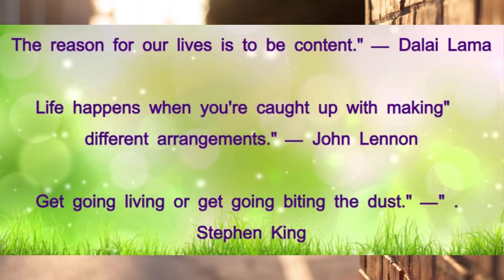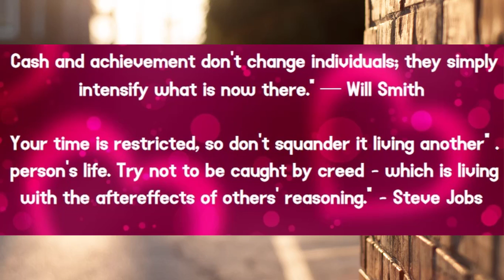9 Life Quotes Inspiring the Happy, Good and Funny in Life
quotes tiktok,
quotes that will make your day,
quotes status,
quotes anime,
quotes about life tiktok,
a quotes place full movie,
a quiet place trailer,
a quotes place,
quotes by paulo coelho,
quotes background music,
quotes baddie,
quotes by mark twain,
quotes bible,
quotes book,
quotes by jesus,
quotes by socrates,
baddie quotes,
buddha quotes,
bane quotes,
best quotes,
birthday quotes,
boy and girl romance quotes,
bruce lee quotes,
baddie quotes tiktok,
quotes channel,
quotes creator app,
quotes compilation,
quotes calligraphy,